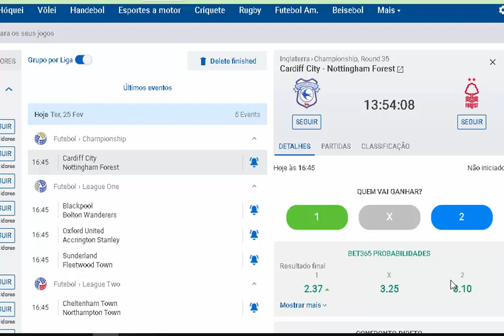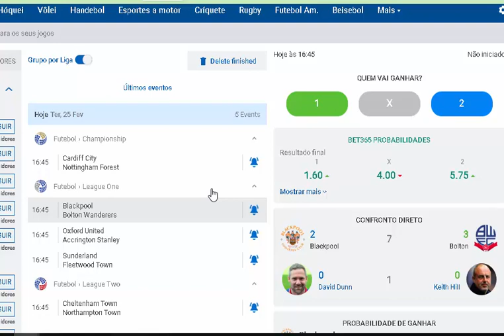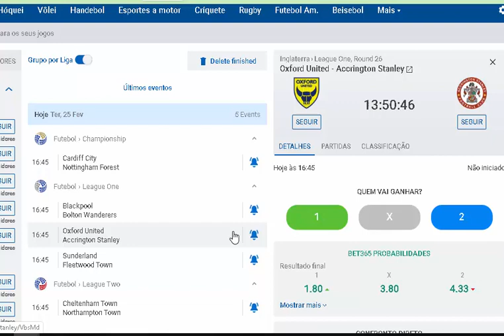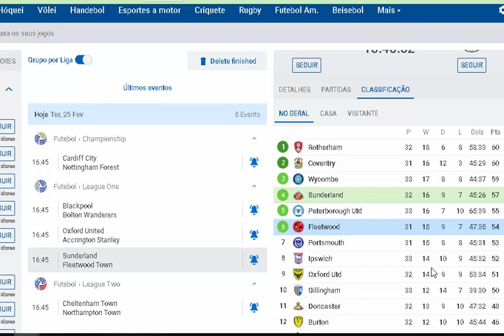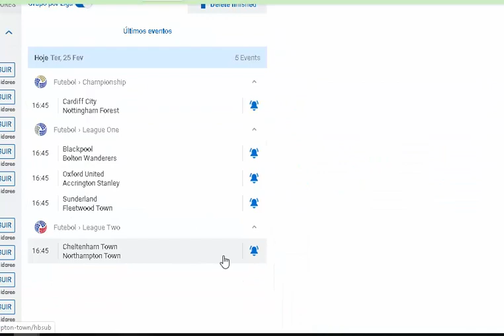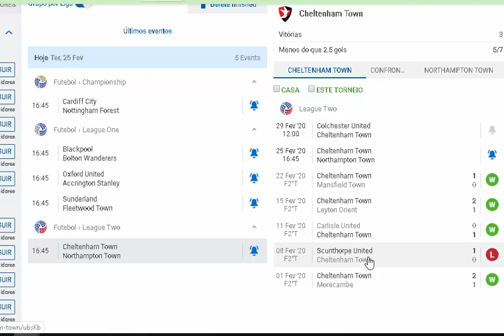QUEBRANDO A BANCA: Palpites do dia 25/02; INGLATERRA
Bem vindo ao Quebrando a Banca:

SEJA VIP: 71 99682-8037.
ou clique no link e fale direto

Pra quem ainda não conhece, sou o Ângelo Andrade. Tipster profissional, blogueiro esportivo, e estudioso de futebol há mais de oito anos.

 Já escrevi para os canais ESPN, para os sites Doentes por futebol e Canelada, além de ter gerenciado o Europa Football. Sempre analisando o esporte mais popular do mundo.